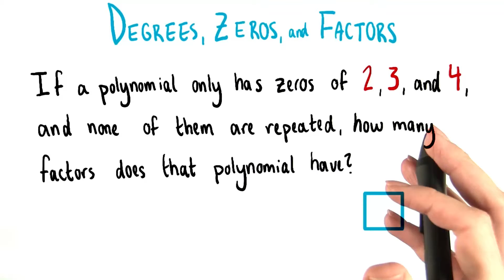Number of Factors - College Algebra